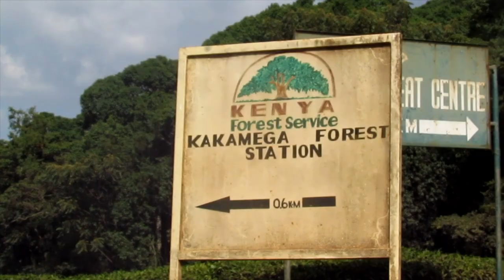KAKAMEGA FOREST GREAT BIRDING TRIP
Kakamega forest is located in the western part of Kenya. Its home to several species of birds,snakes,monkeys,butterflies,snakes and countless tree species.
In this video, I travel from Nairobi to Kakamega forest. On the way I happen to see beautiful landscape.
At the forest, I spotted Snowny-Headed Robin-Chat,Little-Grey Greenbul, Dark-Backed Weaver, Grey-Throated Barbet, Black and White Casqued-Hornbill, Blue Monkeys, Colobus Monkeys, Red- tailed Monkey, Lady's Maid Butterfly and people collecting firewood.